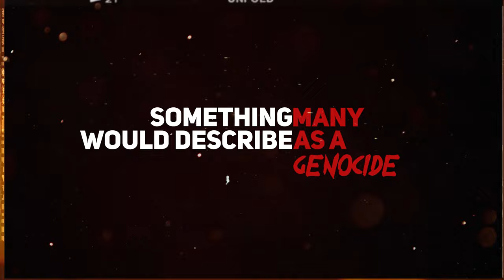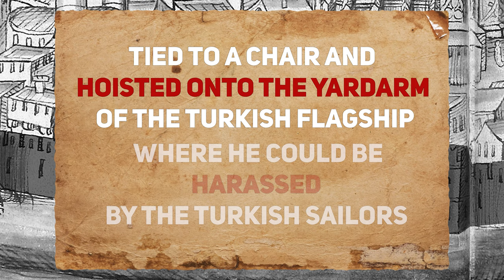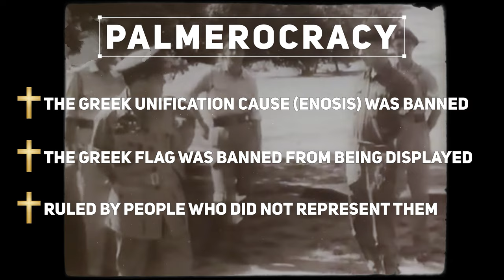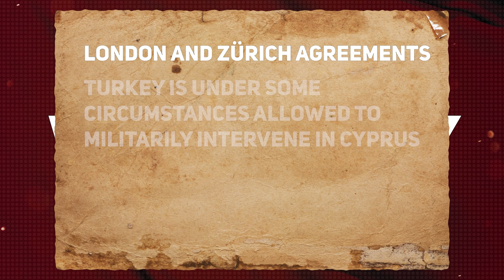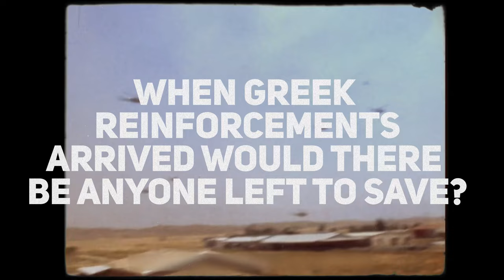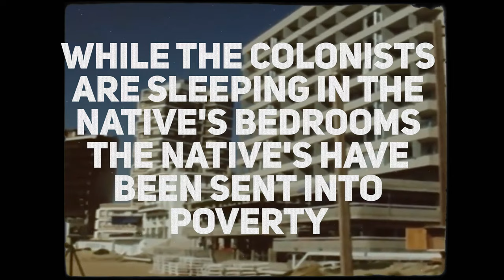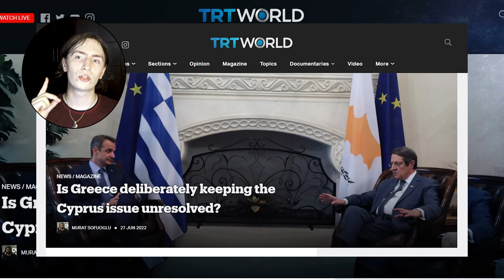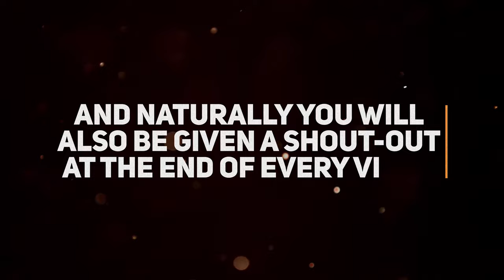The Cyprus Conflict Explained - How Turkey Colonized The Greek Island Of Cyprus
Overview 00:00
Ancient History 01:35
The Ottoman invasion 03:00
Marco Antonio Bragadin 06:20
Muslim colonization 10:25
British Cyprus 11:55
Palmerocracy 13:25
Istanbul Pogrom 15:58
Cyprus Emergency 17:37
Independent Cyprus 19:58
Cypriot Intercommunal Violence 22:40
1974 Coup d'état 26:34
Turkish Invasion of Cyprus 28:33
Turkish Colonization of Cyprus 31:13
Oppression of Greeks in Northern Cyprus 34:11
Turkish Settlers 36:35
Turkish Cypriots Today 39:45
The Best Outcome 40:44
Where Are The Usual Suspects 42:44
Where Are The Islamists 43:12
Where Are The Liberals? 45:20
Where Are The Conservatives 47:02
Conclusion 48:38
How to Help 50:35